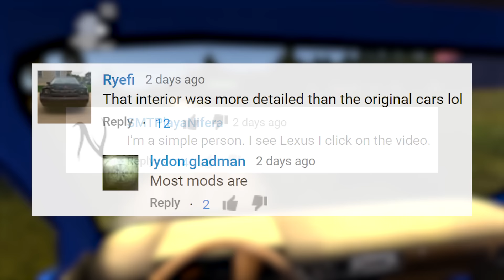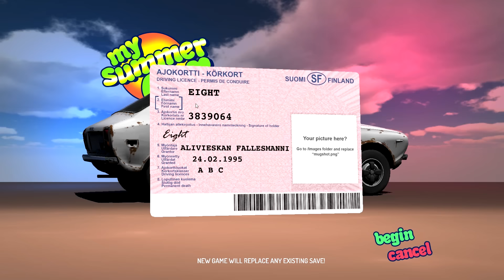EXPLORING FINLAND! - My Summer Car #2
Today we find out Where is the store in My Summer Car, going exploring in Finland!